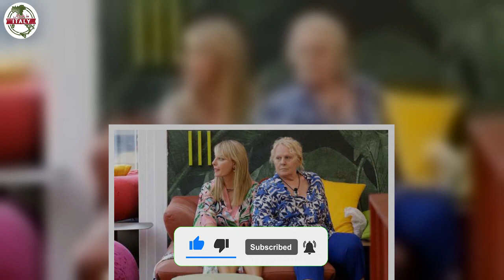“Una grande delusione umana” brutto colpo per Katia Ricciarelli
Nelle ultime ore Katia Ricciarelli avrebbe ricevuto un brutto colpo, ma da parte di chi si tratta? Ecco svelato il nome.

Katia Ricciarelli ha fatto parte dell’ultima edizione del Grande Fratello Vip, riscuotendo un successo straordinario tra il pubblico a casa. I telespettatori – seppur la conoscessero già e di gran lunga – hanno avuto modo e possibilità di conoscerla più a fondo su punti di vista più ignoti, più intimi e privati.